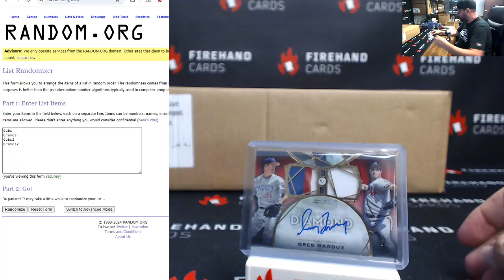9/4/2024 Draw From 2022 Topps Diamond Icons Baseball Single Box Break Random Teams #8 (Greg Maddux)